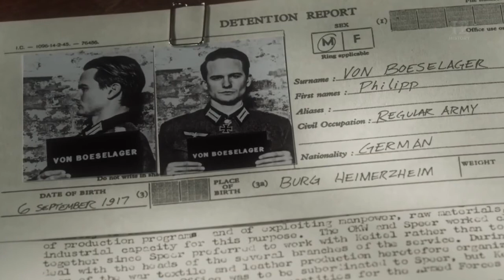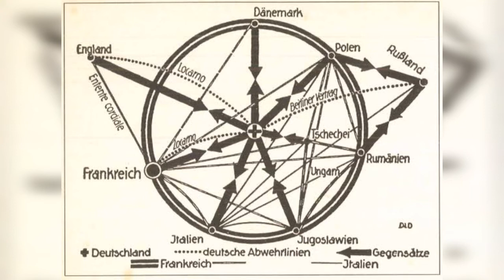KARL HAUSHOFER - SEMINÁRIO DE GEOPOLÍTICA - TURMA C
GEOPOLÍTICA; HAUSHOFER; PANGERMANISMO; EXPANSIONISMO ALEMÃO

Geopolítico Alemão, criador da Revista Alemã de Geopolítica, com forte influência naquele país e também na elaboração das estratégias nazista. Embora Haushofer seja uma figura emblemática na relação com o nazismo, foi notória sua amizade com Rudolf Hess, e por extensão com Hitler. Inegavelmente a geopolítica tomou forte dimensão a partir de seus estudos e de seus trabalhos envolvendo a Alemanha e também o Japão.